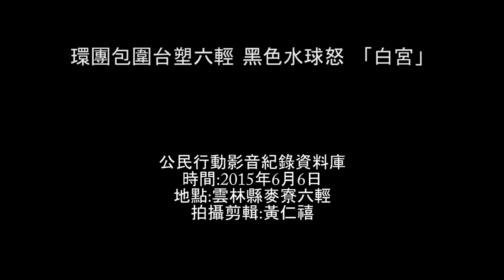環團包圍台塑六輕 黑色水球怒砸「白宮」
6月6日下午，包括彰化台西村村民、雲林台西鄉鄉民、口湖村反火葬場自救會，以及來自中、南部的環保團體與民眾，身穿白色上衣，手持象徵污染的黑氣球與黑色垃圾袋，在雲林麥寮六輕的台塑辦公大樓前集結，透過行動藝術，抗議台塑六輕造成嚴重的空汙問題。